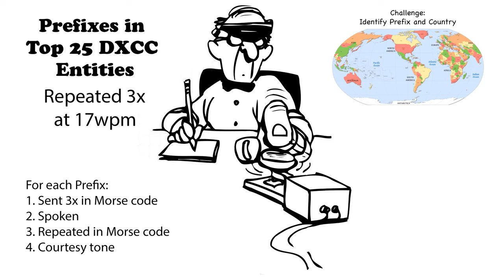Callsign Prefixes for Top 25 DXCC Repeated 17wpm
I limited the number of prefixes for a given DXCC entity, to at most 10. I further pruned the list so that each prefix had to be more than 10x less than the top prefix for that DXCC entity. Meaning if the top prefix had 10,000 callsigns assigned, the other prefixes within that DXCC had to have at least 1,001 callsigns assigned for it to be kept. The exception to this rule was the United States.

73 de AD0WE!